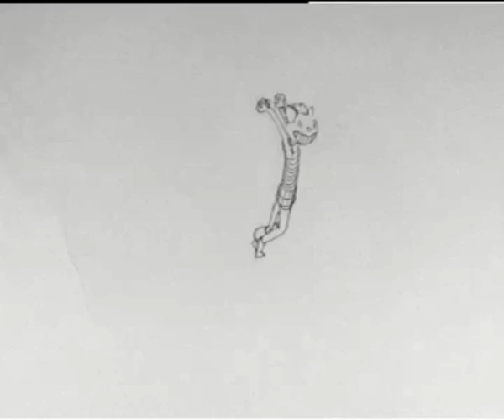Showreel - Jean Philippe FLORIN - EMCA 2007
My Showreel after 2 years of studying at EMCA 2007